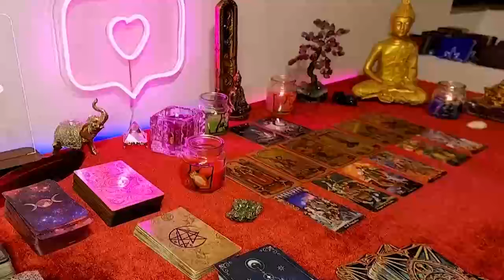CAPRICORN THIS IS GOING TO BE HARD FOR YOU TO BELIEVE, LISTEN CAREFULLY🙏 MAY 2024